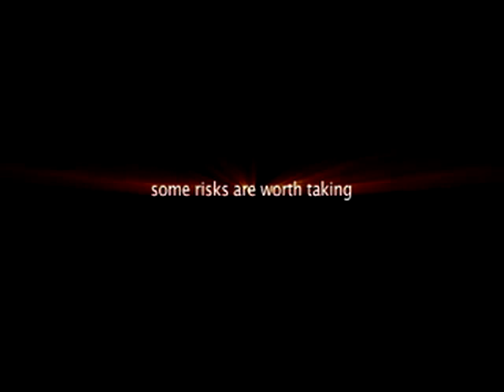At the Edge of the World trailer